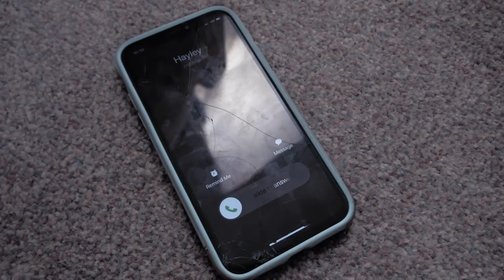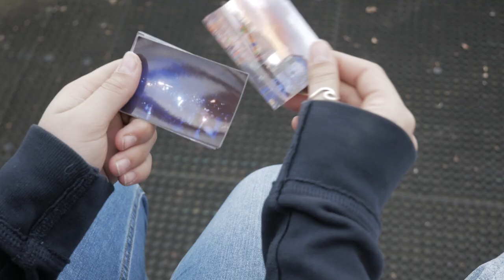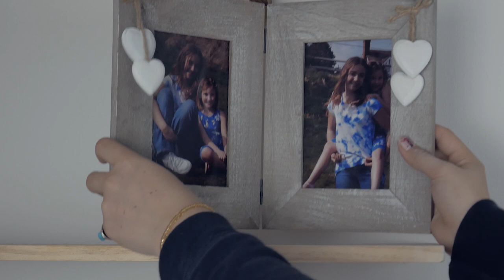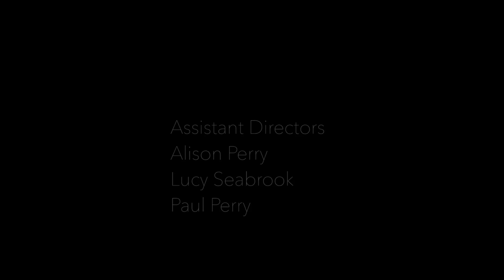Daisy Chains - A Short Film About Grief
After suffering the loss of her younger sister, Jess tries to find ways to forget about her. All the while, being haunted by flashbacks of the two together.

This is a short film about Grief and Loss. It also captures elements of teenage depression and explores how it can affect both teenagers and people closest to them.

Directed by - Lauren Perry